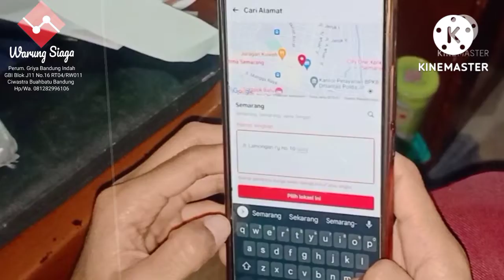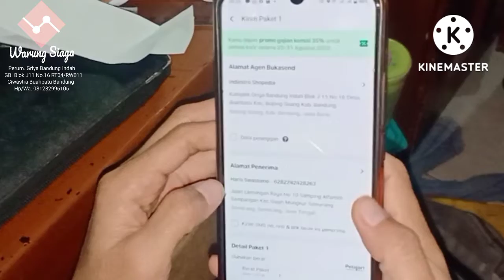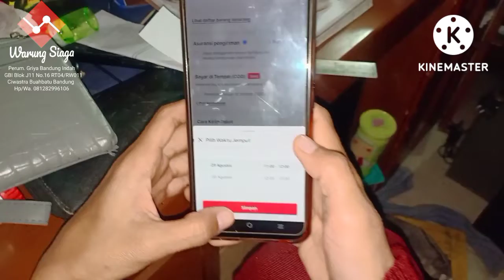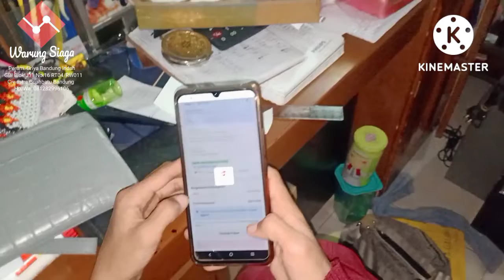Kirim Paket Via Aplikasi BukaSend Mitra Bukalapak Pakai Sicepat Express